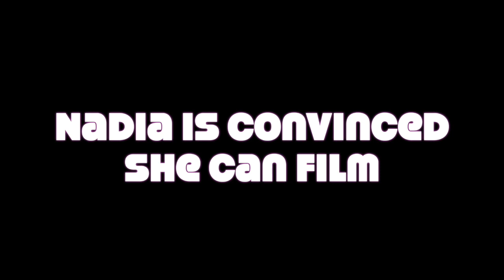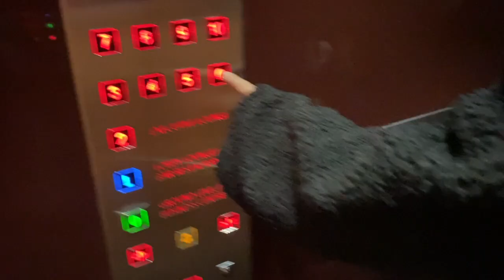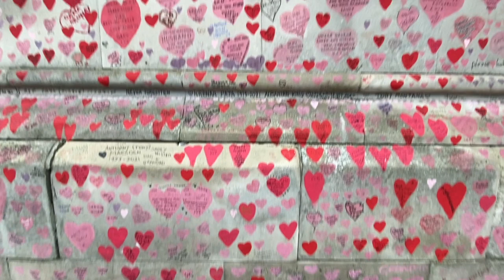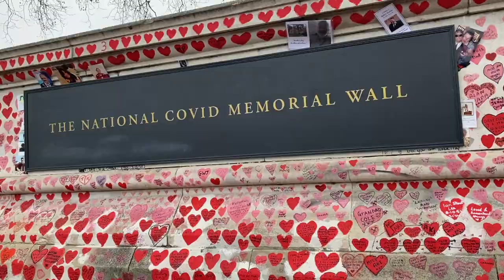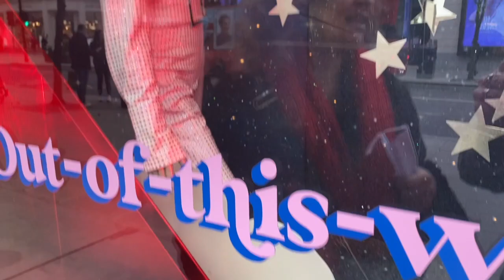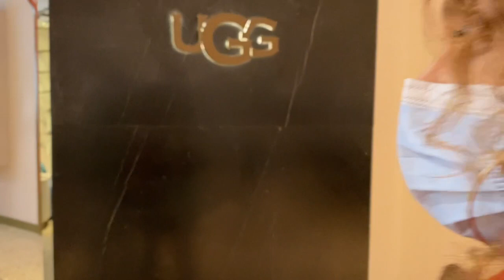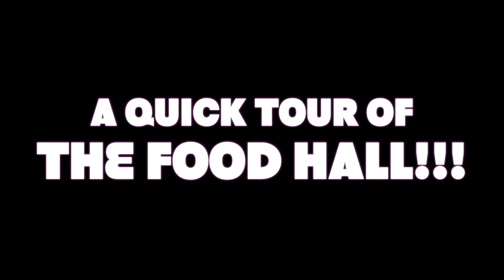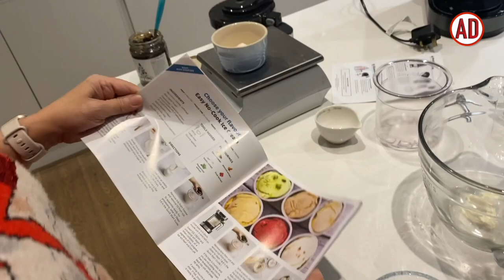VLOGMAS 22 A Visit to the PANDEMIC Memorial, A Trip to SELFRIDGES & London's Night Lights!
The Ninja product featured can be found at

CONFESSIONS OF A MODERN PARENT PODCAST

The Sawalha-Adderleys
LONDON
SE19 9EY

Contact GLEAM Entertainment:
MEMBERS LIVE CARD WINNERS & 24 MONTH SIGNED PHOTOS!